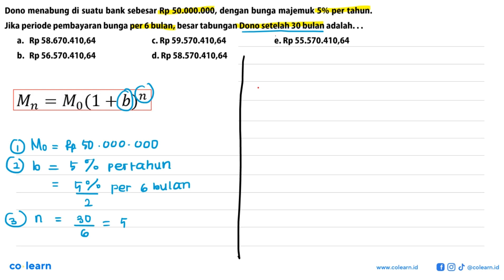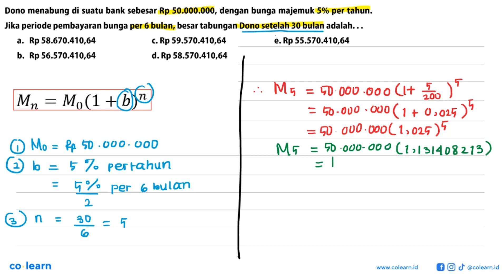Dono menabung di suatu bank sebesar Rp50.000.000, dengan bunga majemuk 5% per tahun. Jika periode...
Dono menabung di suatu bank sebesar Rp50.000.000, dengan bunga majemuk 5% per tahun. Jika periode pembayaran bunga per 6 bulan, besar tabungan Dono setelah 30 bulan adalah ...

Topik atau Materi: Bunga Majemuk - Barisan - ALJABAR - Matematika Kelas 11 SMA -

00:00 : Bedah Soal
01:00 : Konsep, rumus dan pengertian Bunga Majemuk
01:18 : Langkah penyelesaian soal
02:05 : Jawaban akhir
02:35 : Penutup